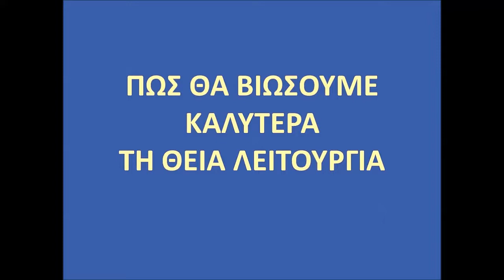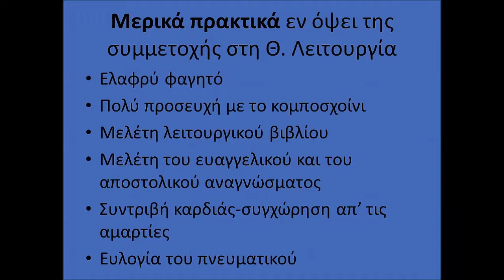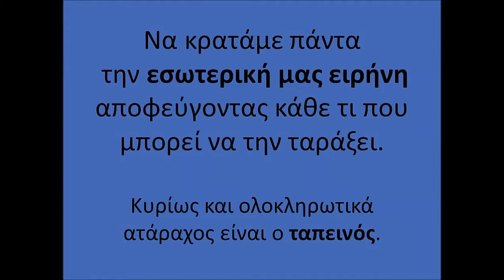1. Πρίν τήν Θεία Λειτουργία - Ἱερομονάχου Σάββα Ἁγιορείτου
ΜΟΥΣΙΚΗ:ΨΑΛΛΟΥΝ ΟΙ ΜΟΝΑΧΟΙ ΣΙΜΩΝΟΠΕΤΡΑΣ ΑΓΙΟΥ ΟΡΟΥΣ-ΠΟΛΥΕΛΑΙΟΣ-ΨΑΛΜΟΣ135